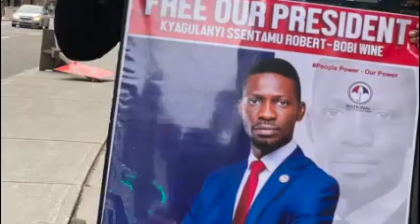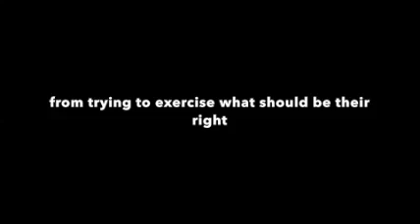Free Bobi Wine By Rachman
Verse one of my freedom song, a tribute to Bobi Wine and those fallen freedom fighters in Uganda, Nigeria and the world.